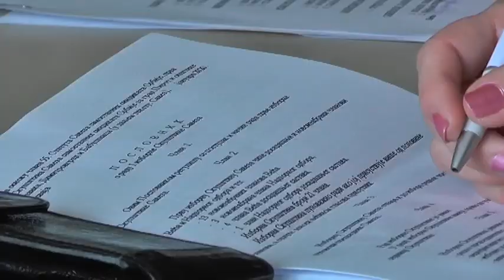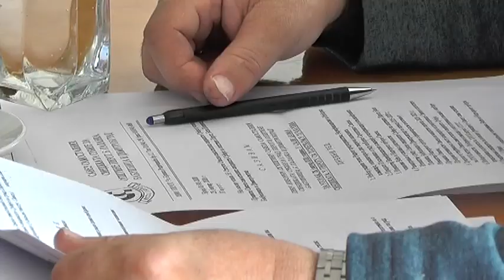NOVI PREDSEDNIK VEĆA SAVEZA SAMOSTALNIH SINDIKATA GRADA PIROTA